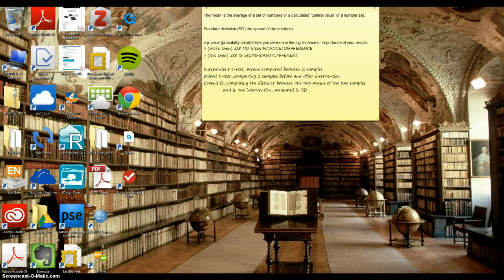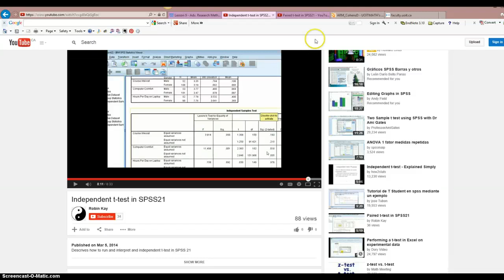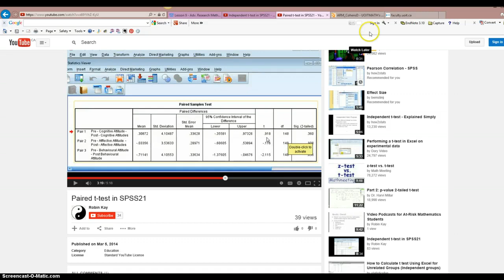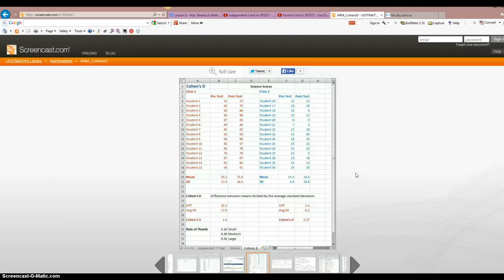Understanding the use of statistics in educational research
Questions and thoughts from Ulana